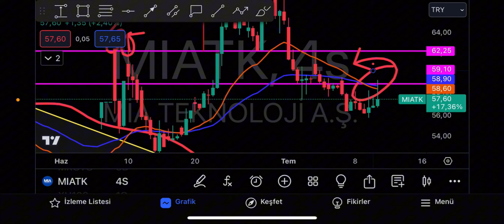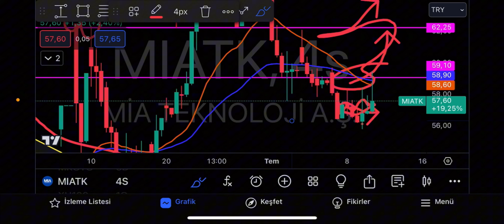Mia Teknoloji Analiz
MİA Teknoloji Hisse Analizi  Yorum   Borsa Son Dakika Yorumları  Teknik Analiz Yorumu  MIATK
Ayrıcalıklardan yararlanmak için bu kanala katılın:

Borsa, Bitcoin ve piyasaların  son durumu konuşacağız ,haber ve gelişmeleri değerlendireceğiz .Sizden gelen sorulara cevap arayacağız  iyi seyirler teşekkür ederim.

Bitcoin, Borsa, Dolar, Emtia, Finans, Borsa Hisseleri, Coin üzerine canlı yayın

🛑 Özel yayınlar için PERDE ARKASI üye olabilirsiniz.

⚠️ Bu kanalda yer alan bilgi ve yorumlar yatırım danışmanlığı ve tavsiye kapsamında değildir.